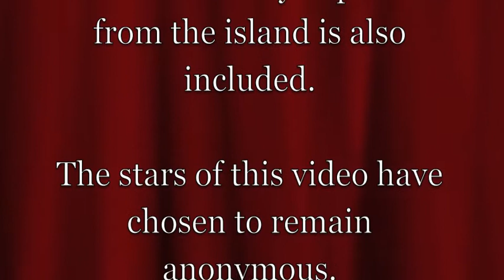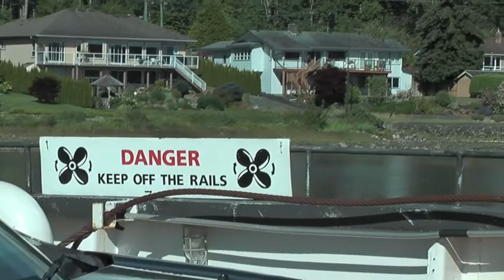Kayaking on Hornby Island June 2013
This video was made on Hornby Island near Vancouver Island in British Columbia Canada.